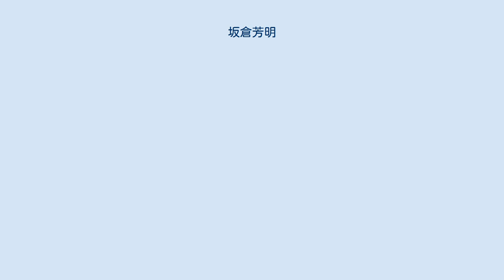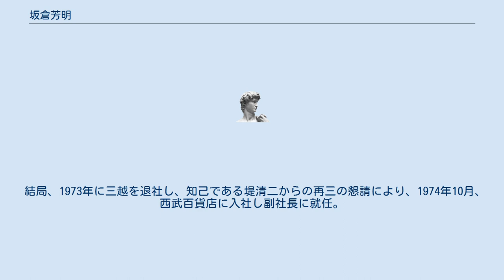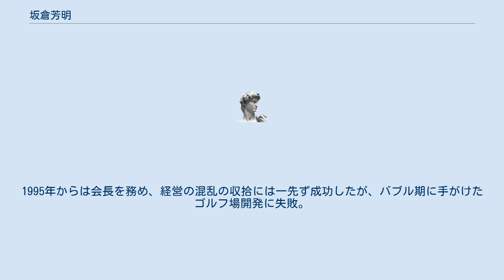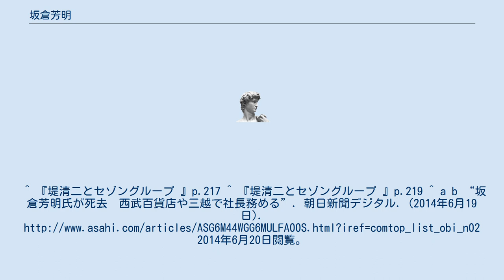坂倉芳明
坂倉 芳明（さかくら よしあき、1921年（大正10年）10月29日 - 2014年（平成26年）5月13日）は、日本の実業家。
西武百貨店、三越各社長、日本百貨店協会会長を歴任した。
 東京都出身。
1943年、慶應義塾大学経済学部を卒業。
当時の岩瀬英一郎三越社長と父が旧知の仲であったため、父から強く三越入りを勧められ入社を決めた。
入社後は堪能な英会話を活かし、GHQとの交渉にあたる岩瀬社長直属の通訳として活躍した。
百貨店の心臓部とされる業務畑を一貫として歩み、一度も売り場に立ったことはなかった。
常務時代には松田伊三雄社長の後継として岡田茂と並び称されるが、後継社長に岡田が就任すると真っ先に粛清の槍玉に挙がってしまう。
 結局、1973年に三越を退社し、知己である堤清二からの再三の懇請により、1974年10月、西武百貨店に入社し副社長に就任。
池袋店第9期、増築・改築を指揮し、旧リブロ池袋本店の前身となる大型の書籍売り場（西武ブックセンター）の開設等を手掛けた。
1977年には社長に就任。
店舗の活性化や徹底した社員教育を実施したほか、自身と同様に岡田から疎んじられた三越時代の部下を起用し、西武百貨店を一流レベルにまで引き上げ、在任中には池袋店が日本橋三越本店を抜き、売り上げ日本一を達成した。
 しかし堤との意見の相違から、1984年に西武百貨店を退社。
相前後して三越において、岡田が公私混同から社長を解任されたことから、その収拾を図る役割を期待され、常勤顧問として三越に復帰する。
1986年に社長就任。
1995年からは会長を務め、経営の混乱の収拾には一先ず成功したが、バブル期に手がけたゴルフ場開発に失敗。
446億円もの特別損失を計上し、1997年に会長を引責辞任。
この結果、三越は98年度2月期決算で4年ぶりに赤字に転落した。
 2014年5月13日に老衰で死去。
92歳没。
^ a b c 『堤清二とセゾングループ 』p.214 ^ 『堤清二とセゾングループ 』p.215 ^ “坂倉芳明氏が死去　西武百貨店や三越で社長務める”. 日本経済新聞. (2014年6月19日). 2014年6月20日閲覧。
^ 『堤清二とセゾングループ 』p.217 ^ 『堤清二とセゾングループ 』p.219 ^ a b “坂倉芳明氏が死去　西武百貨店や三越で社長務める”. 朝日新聞デジタル. (2014年6月19日). 2014年6月20日閲覧。